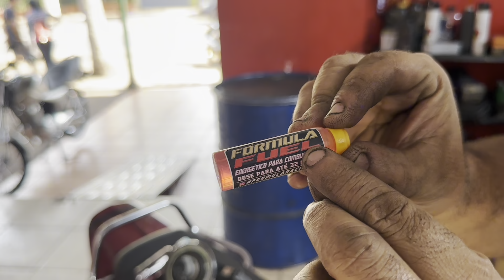FUI PRA PISTA TESTAR O VERETAO OHC 240cc PONTEIRO NÃO PARA DE SUBIR 🚀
SALVE GALERA !!!
NO ULTIMO VIDEO DO VARETAO OHC FIZEMOS A MONTAGEM DOS NOVOS AROS DE LIGA LEVE DA TITAN 150 NA VARETA E HOJE FUI PRA PISTA TESTAR A MOTO VER COMO FICOU A CICLISTICA E SENTIR A MOTO E GALERA A VARETA TA MUITO FORTE CORTA MARCHA UMA ATRAS DA OUTRA VEM 140 KM/H DE QUARTA MARCHA MAS INFELIZMENTE A ELETRICA TA DANDO PROBLEMAS E O CDI DE TITAN 150 LIMITANDO A VELOCIDADE FINAL E MESMO ASSIM A MOTO TA ANDANDO MUITO SE LIGA NO VIDEO.

CUPOM: MAYCON5